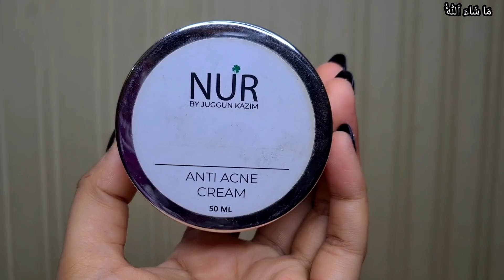Dawat ke baad ki humari routine 🥲